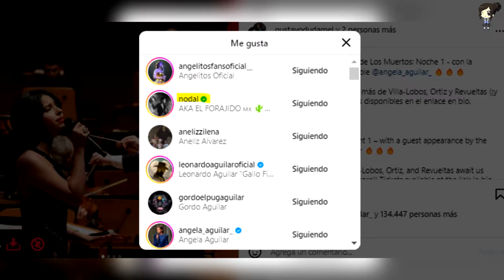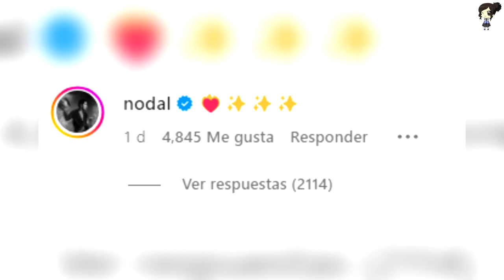Christian Nodal Se Separa De Ángela Aguilar Mientras Ella Se Refugia En Su Familia